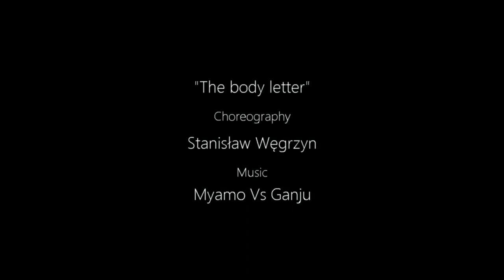"The Body letter"- Stanislaw Wegrzyn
"The Body Letter"- Choreography based on human senses and emotions with which the dancer express himself.

Video Clip: Ilona Kosoń, Sebastian Kosoń
Dancing: Stanislaw Wegrzyn